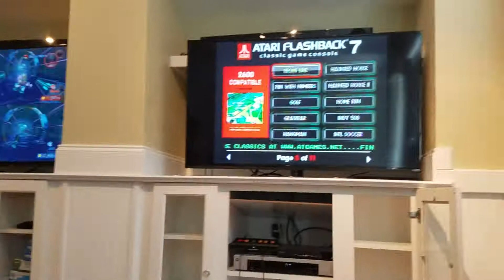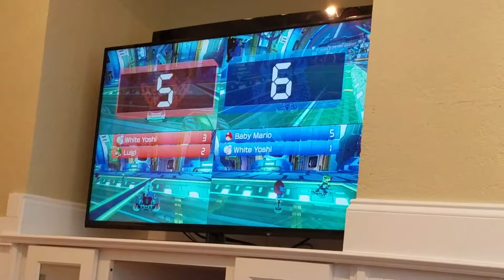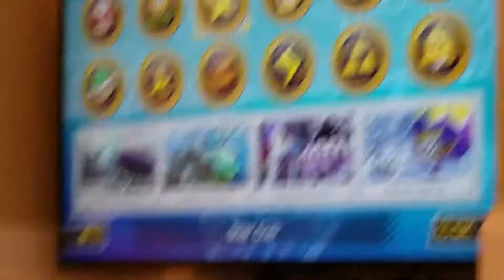Team Cousins Play: Mario Kart 8 Deluxe